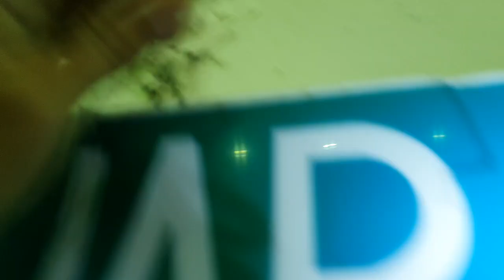BAMahligai 20230725 Part 04 of 04.